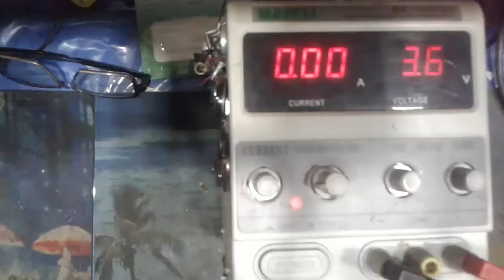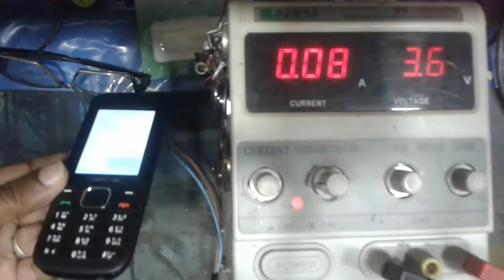Mobile battery repairing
Suddenly, if your mobile phone is turned off
What to do? Let's see the solution
Firstly check the problem of mobile phone or battery problem
We'll check the phone with a power supply or another battery
If there is a battery problem then how do I repair the battery